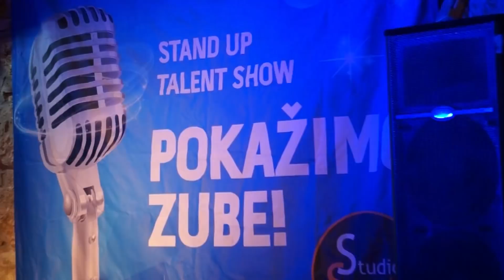BEST OF Polufinale "Pokažimo zube" stand up talent show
Pogledajte nove originalne nastupe najboljih od najboljih nadolazećih stand up komičara u polufinalnoj emisiji stand up talent showa "Pokažimo zube" . Tko je od 10 polufinalista/ica ostavio najbolji dojam, tko je zaboravio tekst, a za koga je publika navijala pogledajte u ovom dosad ponajboljem showu serijala "Pokažimo zube". Ne zaboravite, perite zube Plidentom i smijte se sa Studiom smijeha u LIVE STREAM finalu, 22. siječnja u 20:30, 5 najboljih u novom originalnom finalnom nastupu. The Best Of The Best.

Svoje nastupe stand up komičari u talent showu "Pokažimo zube" pripremaju osobno i svi su originalni!